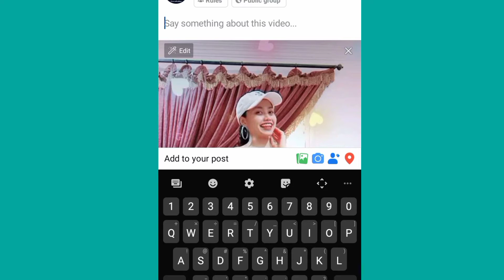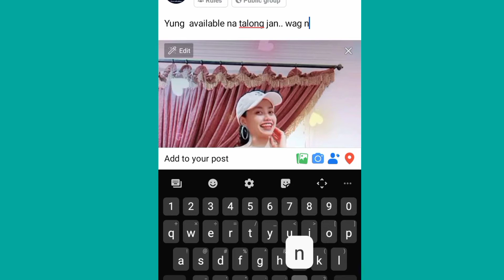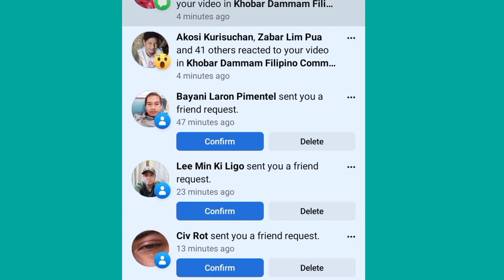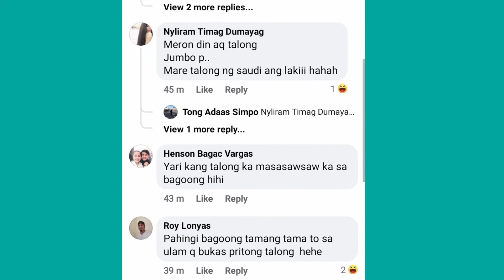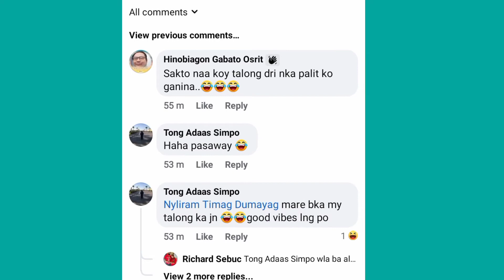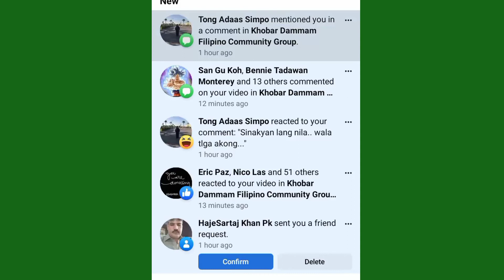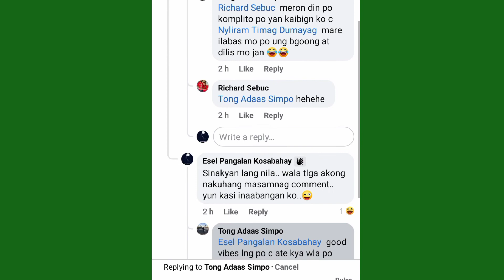trinay ko lang magpabastos. kasi gusto ko itry kung hanggang saan aabot ang tibay ko,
Sinubukan ko kung hangang saan aabot ang temper ko .. Kung kakayanin ko bang tiisin if ever may mabmastos sakin.. if ever lang...